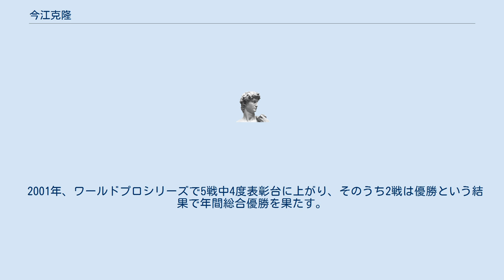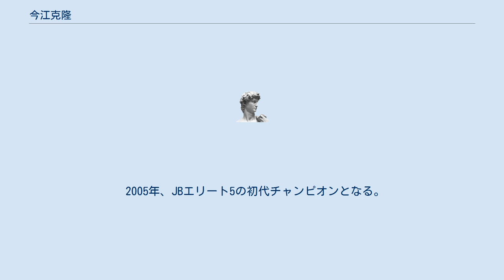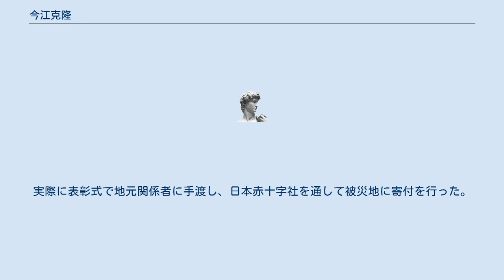今江克隆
今江 克隆（いまえ かつたか、1964年7月4日-)は日本のバスプロ。ルアーメーカー 株式会社イマカツ代表取締役。大阪府出身。 大阪府出身、血液型はB型。日本最大のトーナメント組織 日本バスプロ協会(JB)において、全てのメジャータイトルを複数回に亘り獲得し、常に頂点に君臨し続けているトーナメントプロ。15年間の商社勤務を経て、2004年、自身がデザインするルアーメーカー 株式会社イマカツを設立、同代表取締役就任。 趣味は映画鑑賞・釣りで、バス釣りの初体験はスインフィンのホッテントット。尊敬するバスプロは下野正希、田辺哲男。 1977年、 中学卒業後、大阪府立北千里高等学校に入学。友人の組んだロック・バンドが演奏していたレッド・ツェッペリンやディープ・パープルの楽曲を翻訳するほど英語が得意で、自身もギターを弾く。また釣りの道具であるルアーのタックル・ボックスを教室に持ち込んでは友人に使い方をレクチャーし、その多趣味ぶりをアピールしていた。 大学受験ではいわゆる関関同立と呼ばれる大学郡に全て受かったが、最終的には同志社大学法学部に進学した。ちなみに同大学を選んだ理由は、「偏差値がいちばん高かったから」。 1986年、同志社大学入学後は釣りの同行会に所属。大学4回生の秋に関西ではじめて行われたJBTA（現JB/日本バスプロ協会）のトーナメントである東レソラロームカップが行われ、これに参戦。
人生初のトーナメント参加ながら準優勝し、東レチームにスカウトされるきっかけとなる。
(この時の優勝者は菊元俊文) 同志社大学法学部法律学科卒業後はタイヤメーカーに就職するが、トーナメント参戦の夢を断ち切れず退社。
その後、総合商社へ就職し、仕事とバスプロ活動を両立する日々を送る。
 2001年、ワールドプロシリーズで5戦中4度表彰台に上がり、そのうち2戦は優勝という結果で年間総合優勝を果たす。
JBワールドチャンピオンとなって史上初のスーパーグランドスラムを達成する。
 2004年、ワールドプロシリーズ年間総合優勝。
自身の名前を冠したルアー会社「IMAKATSU」を設立。
第一弾としてLOTハンドメイドルアー汐瀬聡とコラボしBT100をリリース。
 2005年、JBエリート5の初代チャンピオンとなる。
アメリカのパウエル湖で行われたトーナメントの際に腰を痛め、30代の時には重度の筋膜剥離を経験。
以降、腰痛に悩まされる。
JBトーナメントの運営にも携わる。
 2007年　癌に侵されている事が判明し、手術をおこなう。
術後３ヶ月でトーナメントに復帰するが、結果は予選落ち。
 2011年　JBTOP50第1戦にて優勝、年間成績5位でフィニッシュした。
また、2011年度のトーナメントでの自身の獲得賞金を東日本大震災復興支援として全額寄付する事を宣言。
実際に表彰式で地元関係者に手渡し、日本赤十字社を通して被災地に寄付を行った。